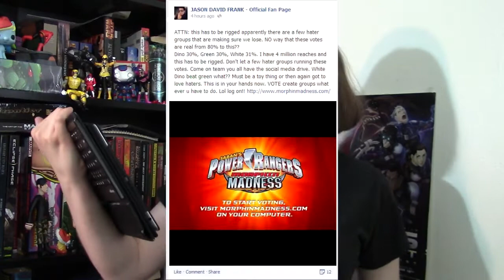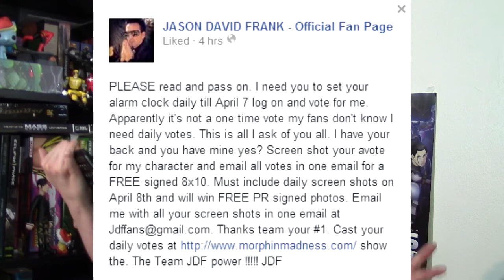TV: The Problem with JDF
From Morphin' Madness to the recent movie announcement, Jason David Frank has been a point of gossip amongst fan. And it isn't very pleasent.

For my twentieth vlog, I will rant about JDF's behavior. Consider me a hater.

Credits:
Title Card Drawing: Dan Lequerica
Whiskey Breakfast - Greg Hoffman